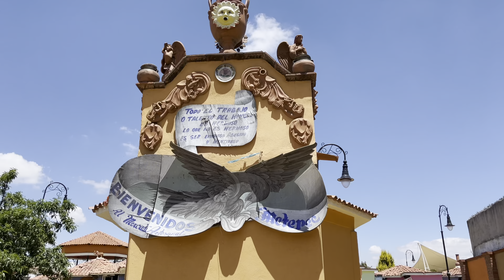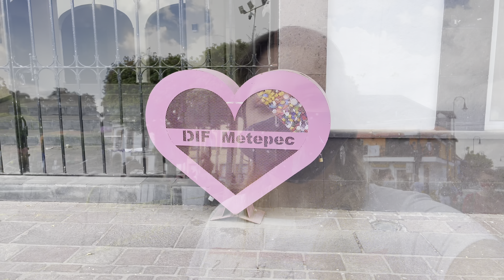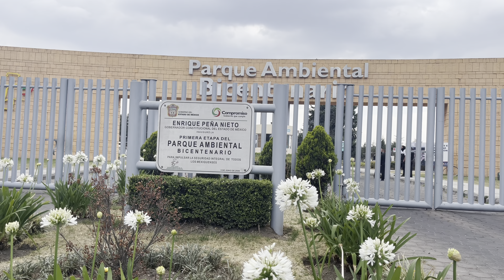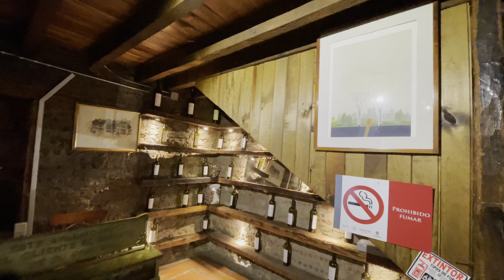Pueblo Mágico Metepec